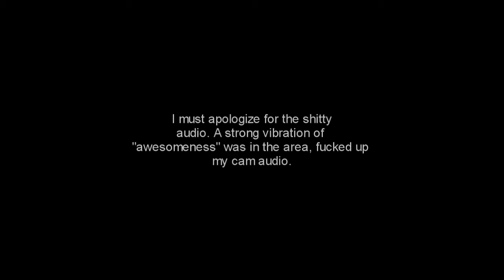Epic night at Punchbowl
Epic night at Punchbowl September 13, 2011 launching of: "COLLEGE ROCK TUESDAYS" by XU Soundtable and Soundtable Reloaded

surprise acts by:

Raymund Marasigan
Gab Alipe
Ebe Dancel
Jay Durias